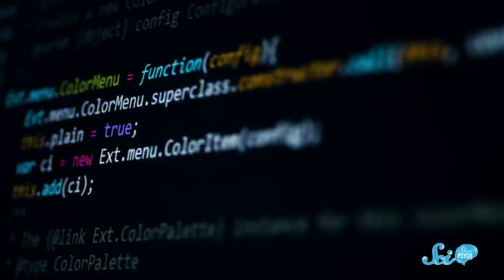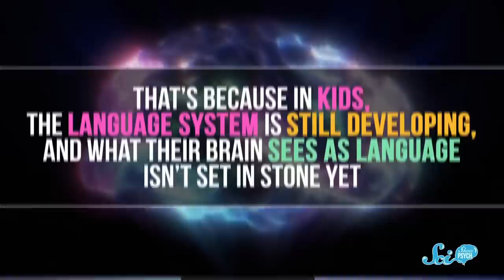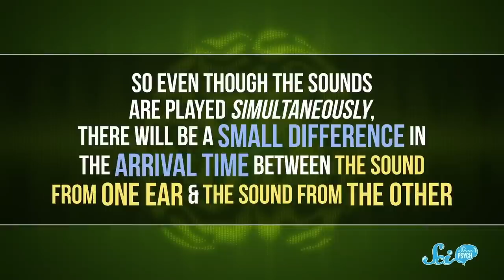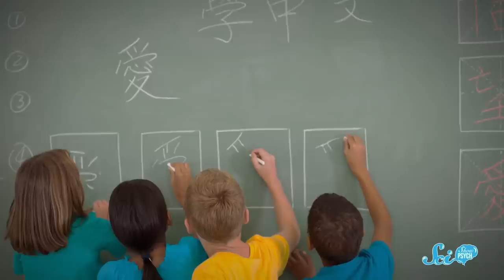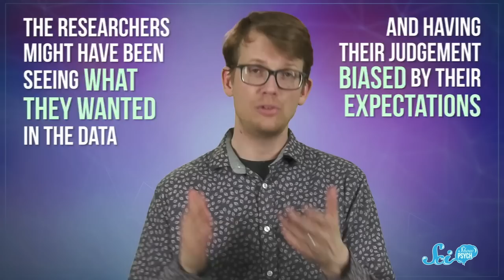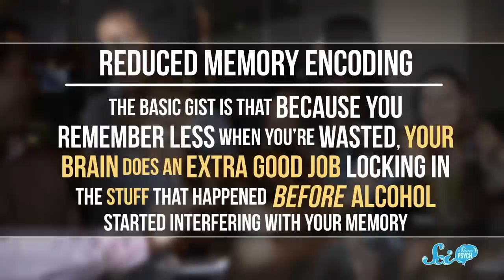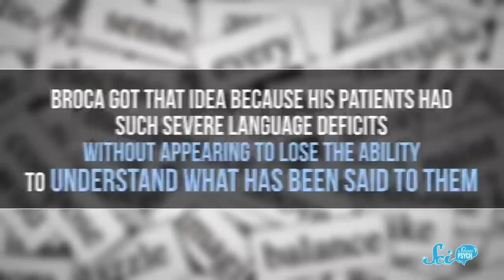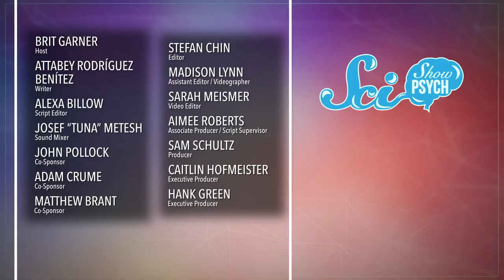This Is Your Brain on Language | Compilation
You have a lot of choices if you’re looking to learn a new language, from Spanish to coding, or even whistling! And there are some broad similarities and patterns in the ways our brains process these different forms of communication.